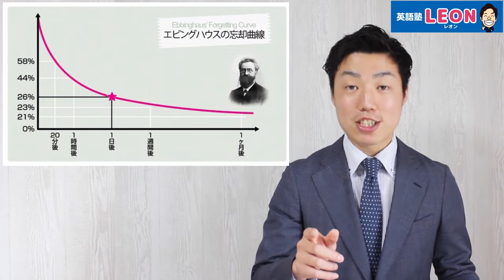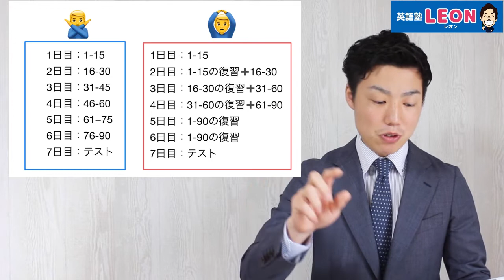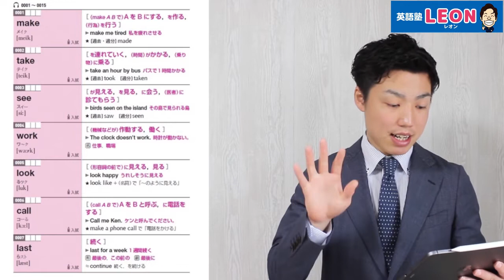英検の勉強法 単語の暗記効率を劇的にアップさせる秘訣【脳科学でも実証済み】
英検の勉強法 単語の暗記効率を劇的にアップさせる秘訣を解説していきます！脳科学でも実証されているとても効果的な方法です！

英検1級、準1級、2級、準2級、3級、4級、5級、toeic、toefl、大学受験とどんな試験においても単語を覚える力が1番大事です。どれだけ文法の知識があっても単語が分からなければ問題を解くことができません。ライティングやリスニングの問題を解く際にも単語力がとても重要となります。(英検のライティングの勉強法やリスニングのコツの動画も下にURLを貼ってます！)

英語の勉強をしていく中で
・単語の覚え方が分からない
・単語が覚えられない
・どの勉強方法が一番効率的なの？
・単語の発音が分からない
と思ったことはありませんか？この動画ではそんな悩みを解消するたった1日10分継続するだけで単語を効率的にストレスなく覚える方法、ポイントをひとつひとつわかりやすく解説しています。ただ闇雲に暗記する必要はもうありません！(小学生でも飽きることなく続けれます！)

また、この動画の最後では英検一級、準一級、二級、準二級、三級、四級、五級を勉強する際におすすめの単語帳を紹介していますので要チェックです！
(二次試験対策として「英検 面接 流れ」や「英検 面接 練習」についても今後解説していきます！)

↓前回までの授業一覧はこちら↓
【関連動画】

【当チャンネル・当塾について】
鳥取県米子市の英語塾LEONが運営する英語チャンネルです。
文法や英会話、海外旅行から留学まで、英語に関する情報や講義をお届けしていきます！

ホームページや各種SNSもチェックしてね！